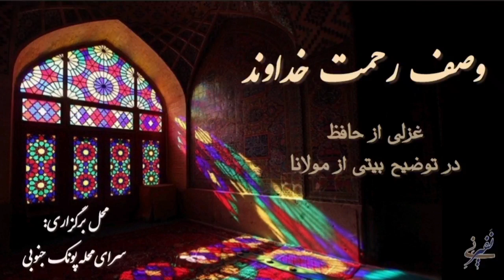وصف رحمت خداوند!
از خدا بترسیم یا به لطف کرم او امیدوار باشیم؟
عارفان خدایی بسیار خطابخش و مهربان به ما معرفی می‌کنند که شناخت و دوستی با او به انسان مهربانی و لطافت می‌بخشد. خدایی که اساسا از روی لطف و محبت انسان را آفرید؛ به قول مولانا:
ما نبودیم و تقاصامان نبود
لطف تو نا گفته‌ی ما می‌شنود

سوالی که در اینجا ممکن است پیش بیاید این است که اگر چنین باشد به قول خودمانی آیا انسان‌ها از این اخلاق خداوند سوء استفاده نمی‌کنند؟
عامل بازدارنده‌ی کسی که می‌داند خطایش به سادگی بخشیده می‌شود چیست؟
رابطه‌ی عاشقانه‌ای که عرفا بین خدا و انسان برقرار می‌دانند، پاسخی است به بسیاری از این سوالات در این رابطه همه‌ی هوش و حواس عاشق به خواسته‌‌های قلبی معشوق است. بنابر این در تمام طول زندگی در پی آن است که طوری رفتار کند که رضایت معشوق را در پی داشته باشد؛ لذا عارفان بین خدا و انسان عاشق یا عارف نوعی دیگر از رابطه را برقرار می‌دانند که در آن نیازی به حساب و کتاب و بازخواست نیست.

روایتگر: محسن محمد
تدوین: مه‌سیما هاشمی
امور فنی: صالح رضایی
محل برگزاری: سرای محله پونک جنوبی